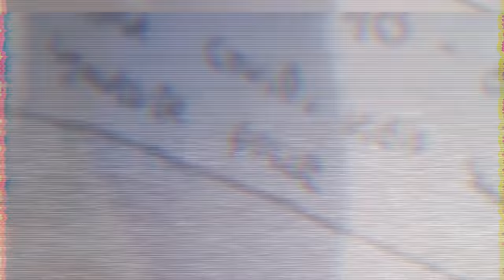Yellow Jacket Wally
The Police left 40 seconds later to attend the site and educate, but my battery died 😤.